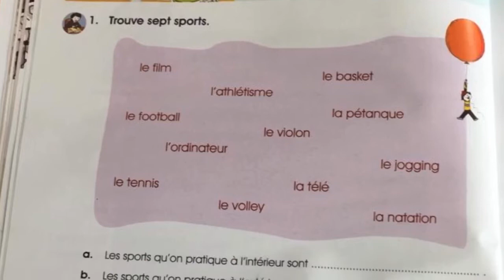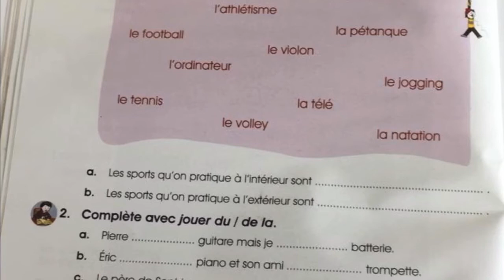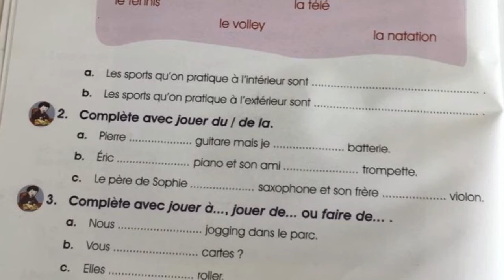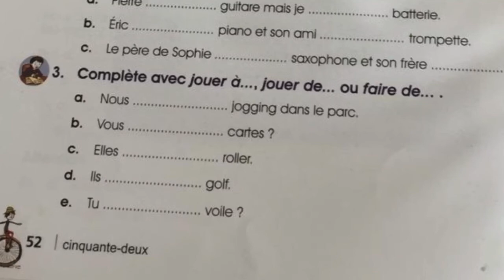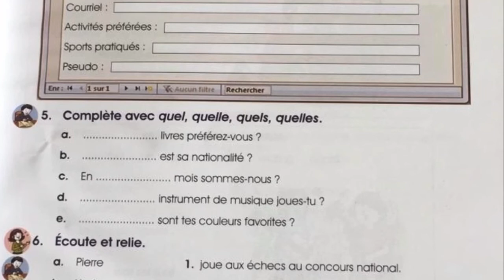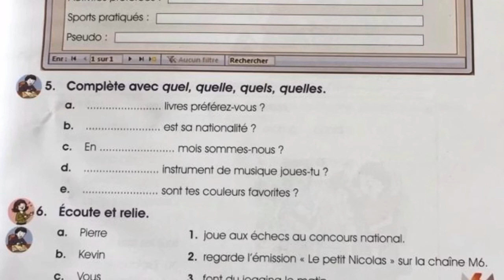French Class 7 Chapter 4 Part 3! Back exercise solved!!!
Hi friends!!!
I am hereby presenting my video with great efforts for your benefit so that you get maximum benefit from The HH Classes. In this video you will get to know about many things about the French language. In this series, I am providing you the best quality French course material, especially for idées Book. I would provide the material for the classes 5 to 8.
If you face any doubt or any difficulty in the path of the success towards the 100/100 score in French exam, you can always mail me at my personal email id : You will get the response within 24 hours.